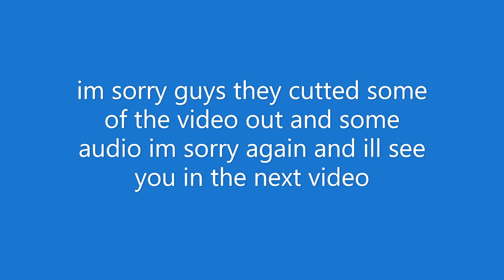royal high easter egg hunt